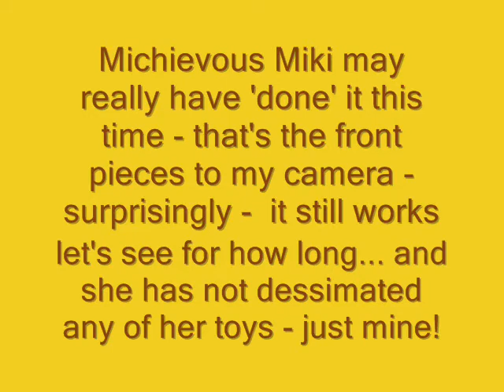Fergus arrives - Day one 2011.wmv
Fergus - three years old now - and without his big brother - arrives to join the Palumbo Pack for a couple of weeks - he is doing very well his first day -